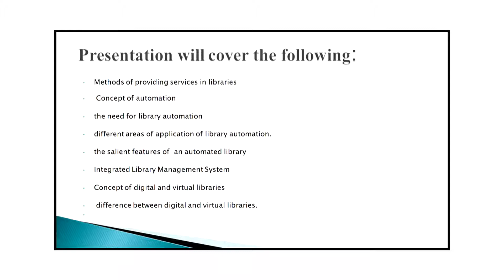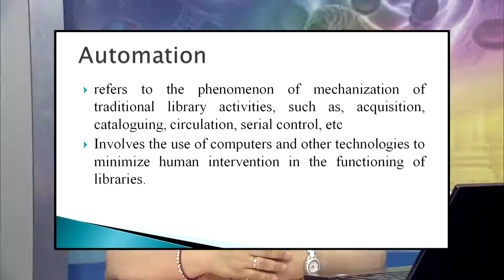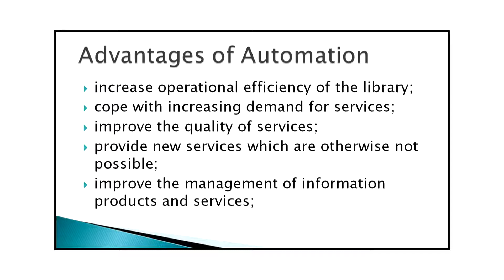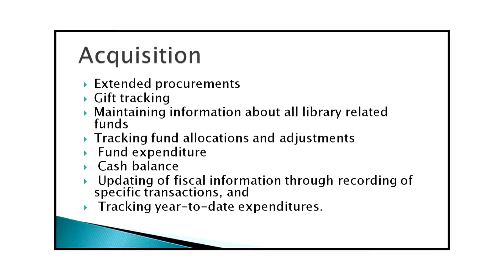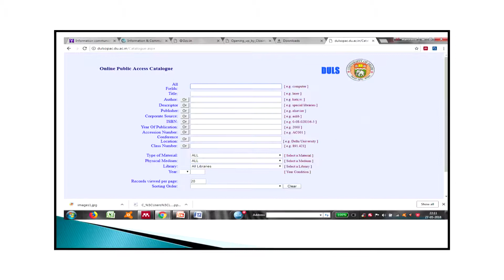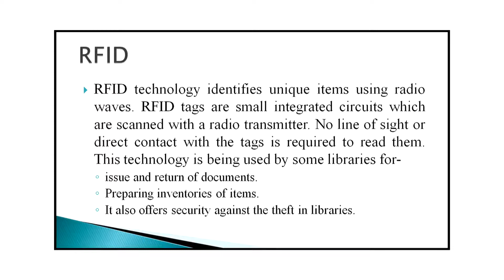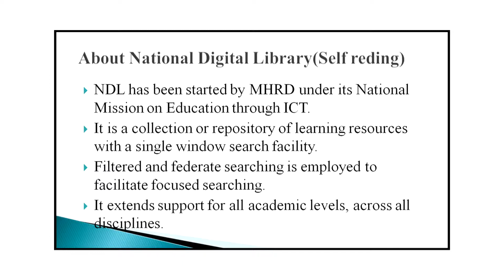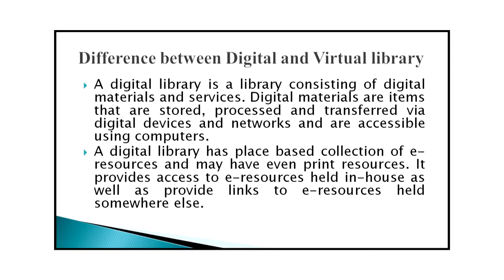3 Modern Libraries-Automated, Digital and Virtual Sr. Secondary 339